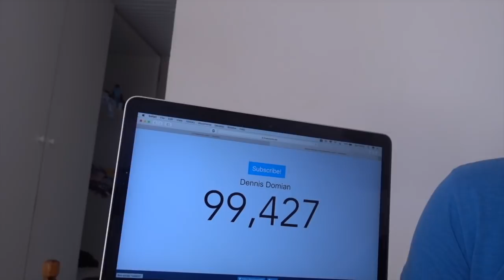SKOČIO SAM S BRODA!